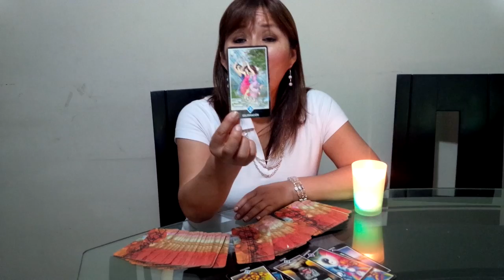Leo, Virgo,Libra y Escorpio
Lecturas de tarot vía Skype ,Rpm o Teléfono fijo anímate a experimentar una forma distinta y acertada de leerte el tarot. Infórmate del costo al 3498991 o 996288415.